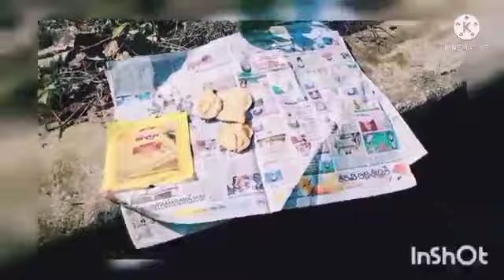Vlog-2 : Family Picnic 🧺# Dargadi, Deogarh# 🙋 PALLAHARA, ANGUL ❤️